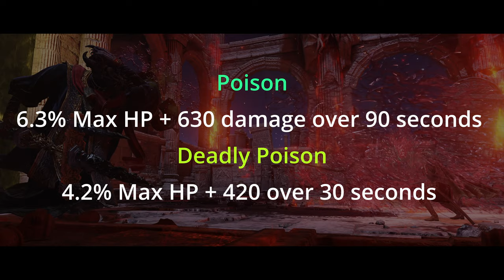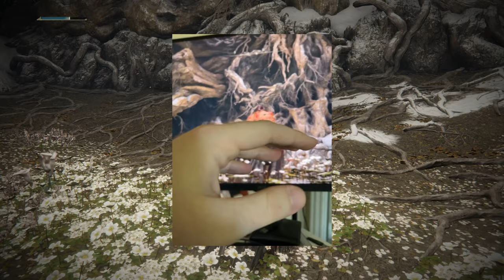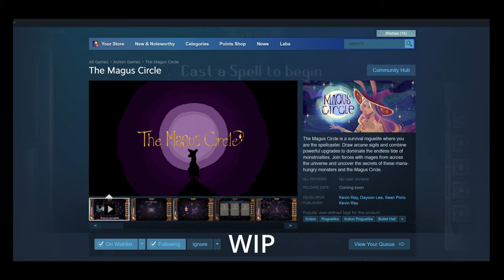Can You Beat Malenia with NO MAIDENS?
Very much a WIP but if you'd be interested in a game like The Magus Circle, give it a wishlist, helps a lot

I plan on making more videos again. I already have a couple scripts ready...

I was stressed about finishing this before the Elden Ring DLC but now I'm so ready for Shadow of the Erdtree.

Melina art by rockyoerr
Malenia art by agong

00:00 Intro
00:38 Run Begins
3:36 Mohg
5:58 Pick Your Poison
7:20 Path to the Haligtree
8:39 Millicent
10:28 Malenia Part 1
12:10 Jolly Cooperation
13:18 The Magus Circle
13:47 Malenia Part 2
15:02 Standoff
17:07 Nagakiba
17:42 One Last Duel
19:16 Thank You